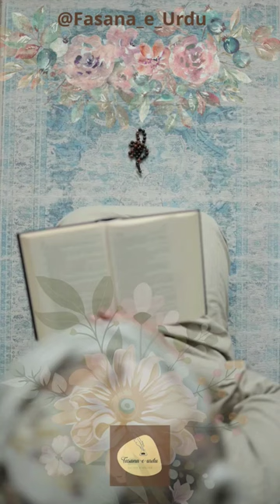Shavez Name Meaning 💙🍁| Fasana _E_Urdu